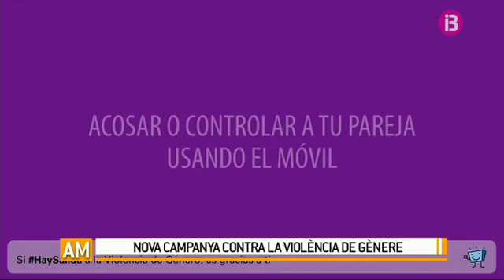Nova campanya contra la violència de gènere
Ara mateix 03/04/2017